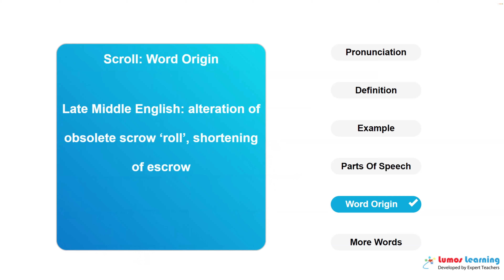SCROLL - Definition, pronunciation, grammar, meaning - Practice grade 11 vocabulary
SCROLL - pronunciation and meaning. This video helps you learn the word SCROLL. It includes pronunciation, spelling, sample sentences, definition and parts of speech. This word is suitable for students in grade 11. There are several grade 11 reading passages such as Jewish Portraits, that use the word SCROLL. You can learn additional grade 11 words and answer interactive quizzes by visiting